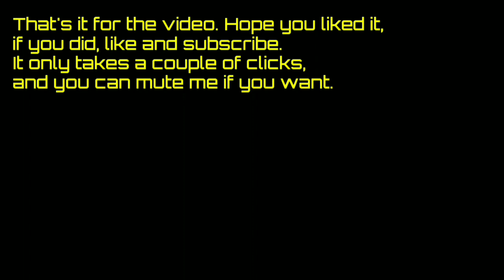Assoluto Racing | What If Driver Hands Are Visible: Porsche GT2 RS Interior POV Rally Sweden(How to)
Edit: the hands do show up on bonnet cam or driver's side view cam when you finish the round in it. Just tested the FD RX7.

This is the only way I know of to make the driver's hands visible in the replays(still works as of Assoluto Racing Ver. 2.9.0). Finish the game in interior(cockpit) view, and the hands will show up on pitch black interior.

Is this a filler? Maybe.